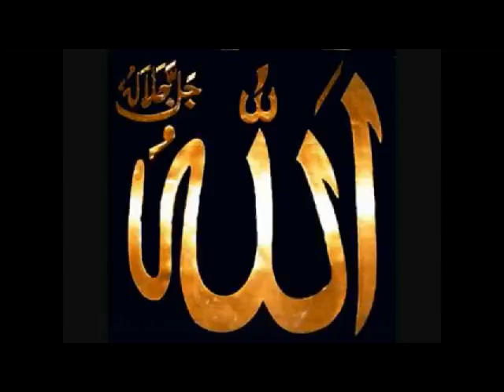Ramadan 2016 Br. Bilal Assad Leads Witr Prayer & Dua Qunoot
Witr Prayer led by Br Bilal Assad (02/07/2016) at Khaled Bin Waleed Mosque. Beautiful recitation, Masah Allah. Sorry about the poor quality as it was recorded on phone